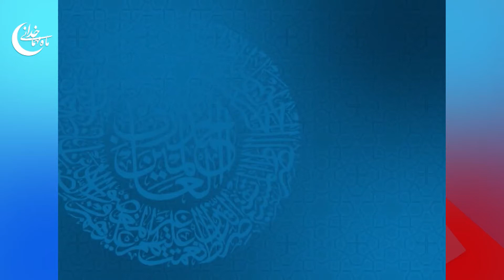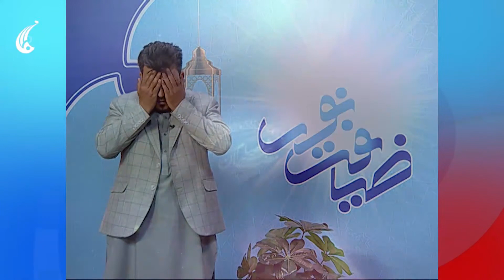ضیافت نور: مدیریت خانواده از نگاه قرآن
گفتگو با حجت الاسلام محمد حسین صداقت کارشناس امور دینی در مورد مدیریت خانواده از نگاه قرآن